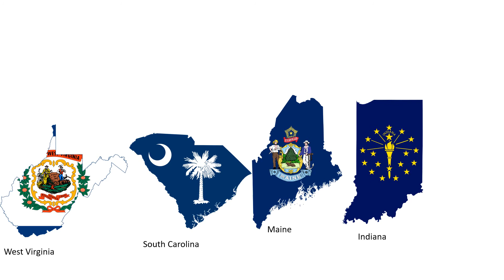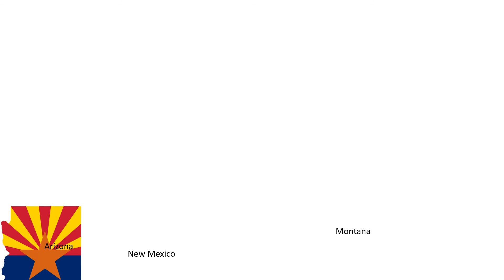USA size comparison